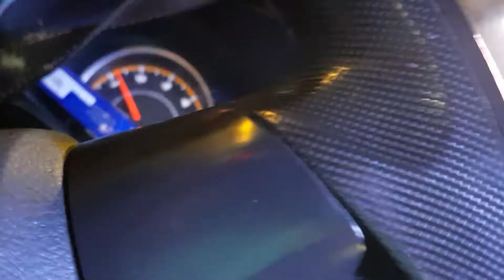有一種悲傷 19905095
台中來的十七歲 沒有女朋友